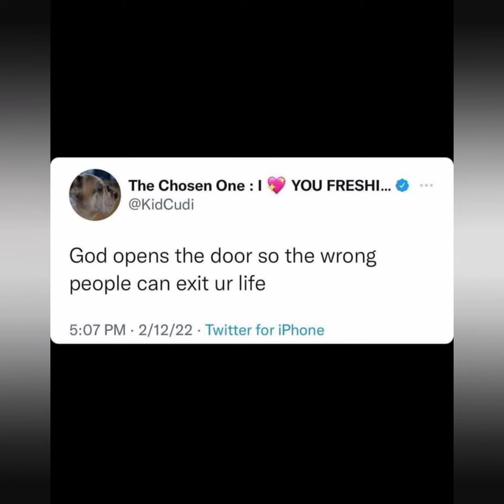Kid Cudi Responds To Kayne West About Not Being On Donda 2 Because He's Friends With Pete Davidson!?